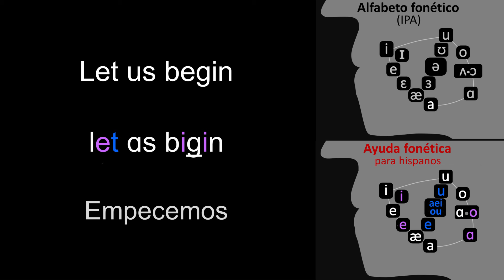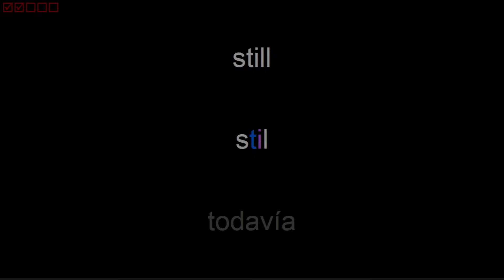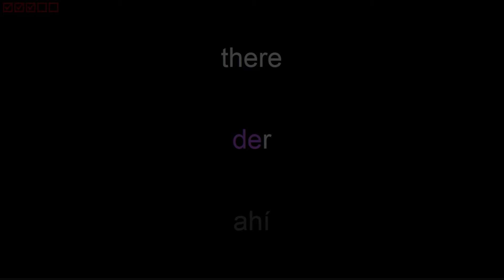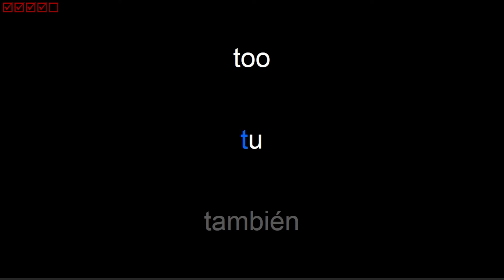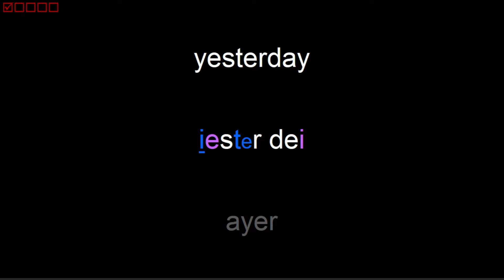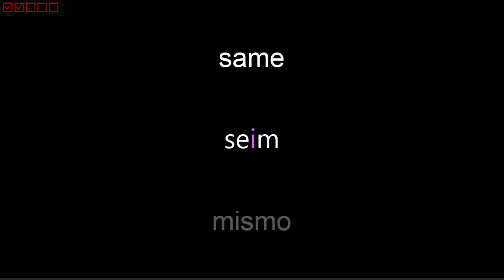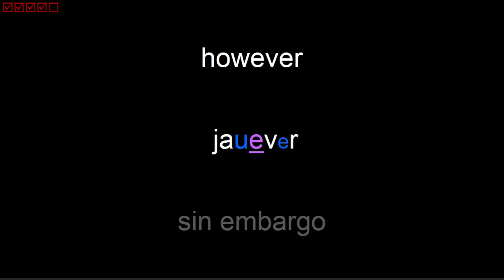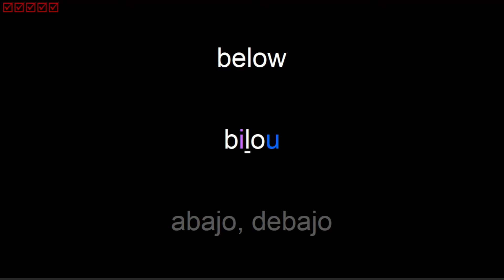Inglés ADVERBIOS A1, 2° parte. Repaso inglés - español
La rutina de repaso inglés-español, te permitirá ejercitar el mecanismo que sucede en tú cerebro, cuando escuchas una palabra en inglés y a continuación la asocias a su significado en español, (mecanismo distinto a pensar la palabra en español y tratar de identificar su significado en inglés). Asimismo, con esta rutina podrás relacionar la pronunciación de la palabra con su escritura.

En este video encontrarás el segundo grupo de palabras clasificadas como ADVERBIOS del NIVEL INICIAL (A1), de acuerdo a la clasificación de estándares internacionales difundidos por el MCER, el cual es asimilado por los diccionarios más importantes del inglés y otras lenguas.

CONTENIDO
00:00:17 away (🔊auei) - fuera
00:00:20 why (🔊uai) - por qué
00:00:24 very (🔊veri) - muy
00:00:28 really (🔊rili) - realmente
00:00:33 early (🔊erli) - temprano
00:00:37 pretty (🔊priti) - bonito
00:00:41 today (🔊tudei) - hoy
00:00:44 maybe (🔊meibi) - quizás
00:00:48 only (🔊ounli) - solo
00:00:52 okay (🔊 oukei) - bien
00:00:56 quickly (🔊kuikli) - rápidamente
00:01:00 probably (🔊prɑbebli) - probablemente
00:01:04 usually (🔊iushuali) - usualmente
00:01:08 yesterday (🔊iester dei) - ayer
00:01:12 well (🔊uel) - bien, bueno
00:01:16 still (🔊stil) - todavía
00:01:20 home (🔊joum) - en casa
00:01:24 same (🔊seim ) - mismo
00:01:28 in (🔊in ) - dentro
00:01:32 on (🔊ɑn ) - encendido, encima
00:01:37 then (🔊den) - luego, entonces
00:01:42 soon (🔊sun) - pronto
00:01:46 even (🔊ivin) - aún, incluso
00:01:51 often (🔊ofen) - con frecuencia
00:01:55 when (🔊uen ) - cuándo
00:01:59 again (🔊aɡen) - otra vez
00:02:03 down (🔊daun ) - abajo
00:02:07 online (🔊on lain) - en línea
00:02:11 there (🔊der) - ahí
00:02:14 here (🔊jir) - aquí
00:02:17 near (🔊nir) - cerca
00:02:21 where (🔊uer) - donde
00:02:25 far (🔊fɑr) - lejos
00:02:29 more (🔊mor) - más
00:02:33 ever (🔊ever) - alguna vez
00:02:37 never (🔊never) - nunca
00:02:41 over (🔊ouver ) - a lo largo de
00:02:45 under (🔊ɑnder ) - debajo
00:02:49 together (🔊toɡeder) - junto
00:02:53 later (🔊leiter ) - más tarde
00:02:57 however (🔊 jauever) - sin embargo
00:03:01 too (🔊tu) - también
00:03:05 now (🔊nau) - ahora
00:03:08 how (🔊jau) - cómo
00:03:11 no (🔊nou) - no
00:03:14 through (🔊zru ) - a través
00:03:18 ago (🔊aɡou) - atrás
00:03:22 below (🔊bilou) - abajo, debajo
00:03:26 also (🔊olsou) - también
00:03:31 tomorrow (🔊tumɑ rou) - mañana